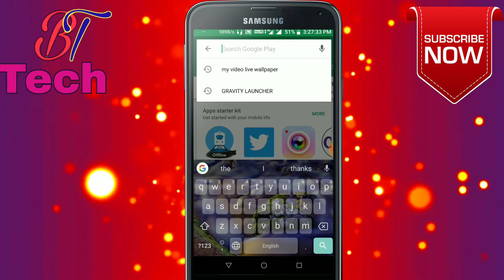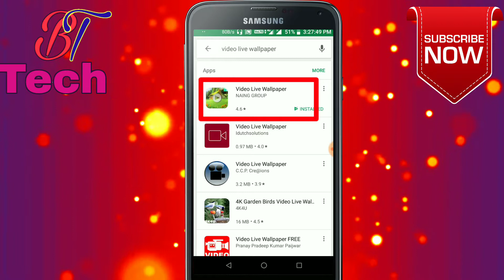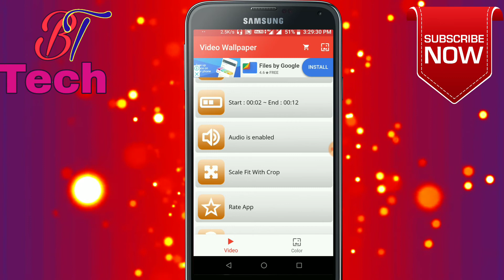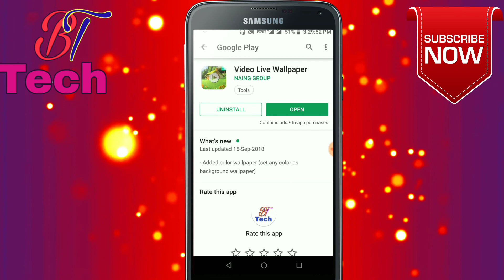ভিডিও Wallpaper কিভাবে সেট করবেন||How to Set Video Wallpaper by tech in Bangla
Tags, video live wallpaper,kaise wallpaper video set korben,ভিডিও Wallpaper কিভাবে সেট করবেন,how video wallpaper set,how to b tech, Bangla tutorial video, video wallpaper,full tutorial video,ভিডিও Wallpaper কিভাবে সেট করবেন in Bangla,